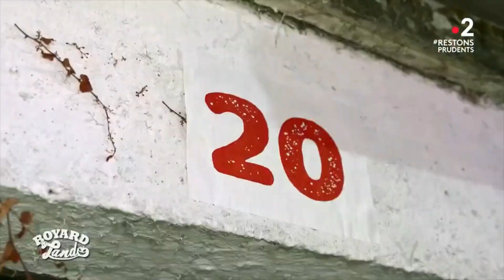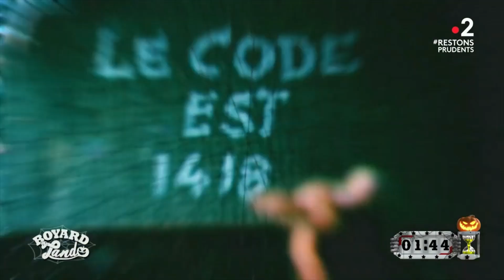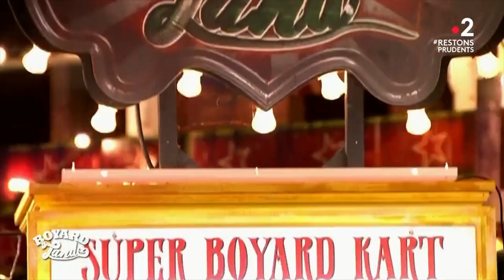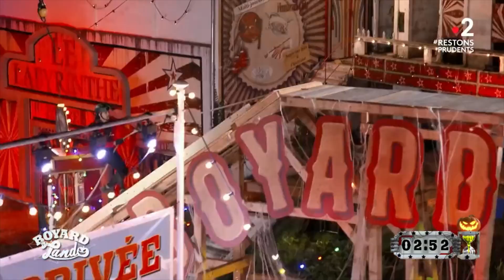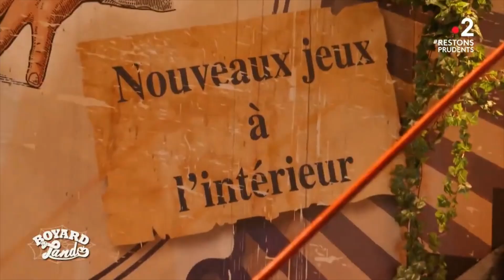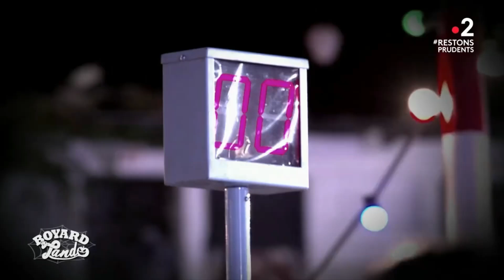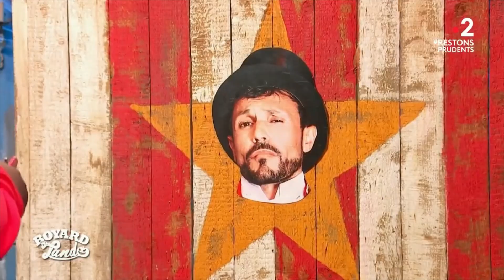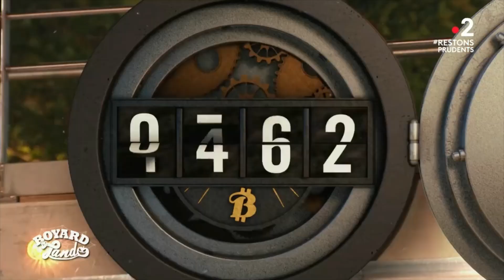Boyard Land Saison 2 émission du 7 novembre 2020 1/6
Désolé pour l'effet hélium, mais je n'ai pas le choix, sinon la vidéo est immédiatement supprimée.